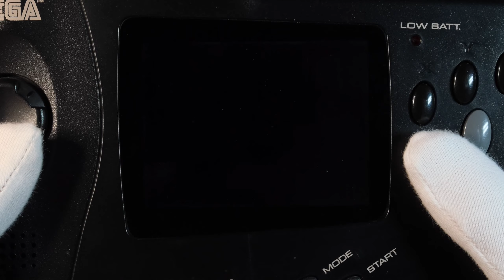Rocket Knight Adventures Sega Nomad with IPS screen Handheld Gameplay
Handheld gameplay recording of Rocket Knight Adventures (released in 1993) for the Sega Genesis / Mega Drive on the Sega Nomad (with IPS screen mod) without commentary.

Sega Nomad*